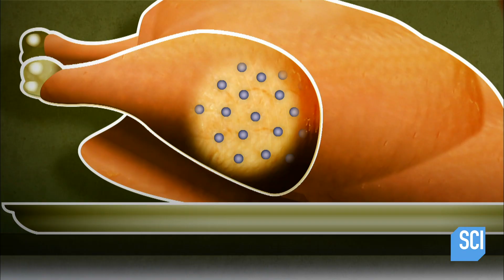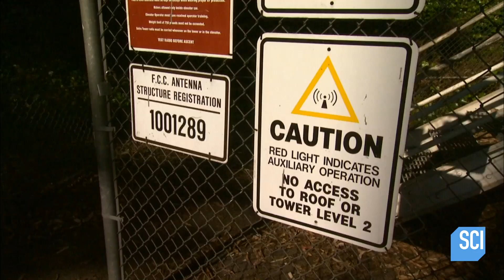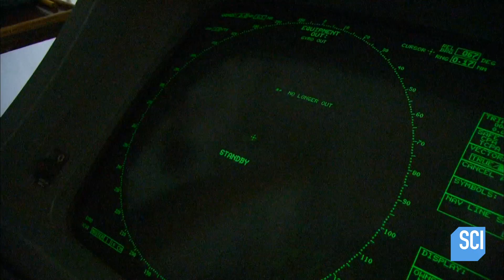Can a Radio Antenna Cook a Christmas Dinner? | MythBusters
Kari, Tory and Grant test to see if you can cook a turkey using the radiation given off from a radio antenna.